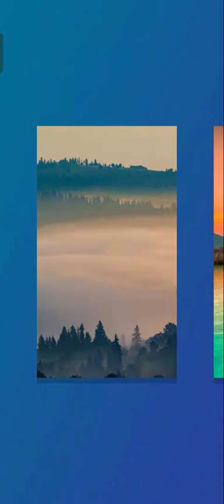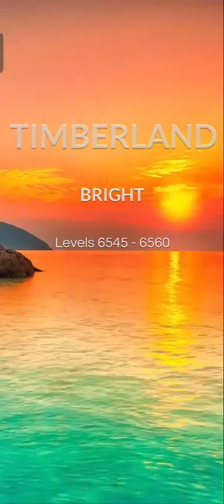WordScapes Level 6513-6592 Answers | Master #7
If the VIDEO seems a little too FAST for your liking, You can SLOW DOWN the video to PLAYBACK SPEED 0.75, 0.5 or 0.25 times the original speed, allowing you to follow along with ease and grasp the content effortlessly.

Playing Wordscapes will sharpens your mind and prepares you for your daily life and challenges! This text twist of a word game is really tremendous

WordScapes GamePlay
VALLEY 2 | LEAF | BRIGHT 2 | LEAF 2 | BRIGHT 3 |

Master #7
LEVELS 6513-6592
VALLEY 2
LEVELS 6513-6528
LEAF
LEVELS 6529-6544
BRIGHT 2
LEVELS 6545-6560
LEAF 2
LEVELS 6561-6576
BRIGHT 3
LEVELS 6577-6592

Dive into an epic gaming adventure with thrilling gameplay of WordScapes! Join me as I showcase incredible strategies, jaw-dropping skills, and mind-blowing moments. From heart-pounding battles to awe-inspiring feats, this video will keep you on the edge of your seat.

Struggling to keep up with the fast pace of a video? No problem! You have the power to slow it down. With YT's playback speed feature, you can easily adjust the video speed to 0.75, 0.5, or 0.25 times the original. This allows you to follow along effortlessly and grasp the content with ease.